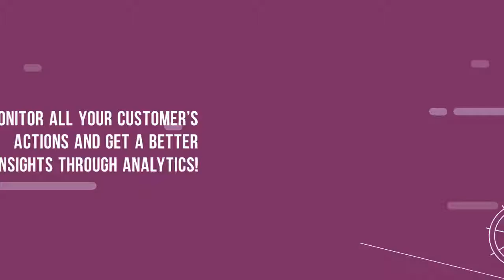SEO For Hospitals | Medkumo | Digital Presence for Healthcare | Digital Marketing For Hospitals